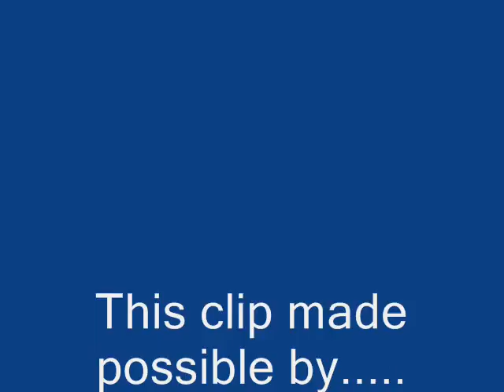teamxxx tom sweeney preview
bmx video preview